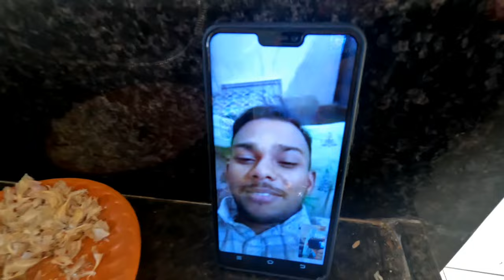Hamara Desi Swimming Pool || Picknik Party || Switu Pe Jadu Karke Bimari Bhagahaya 😄